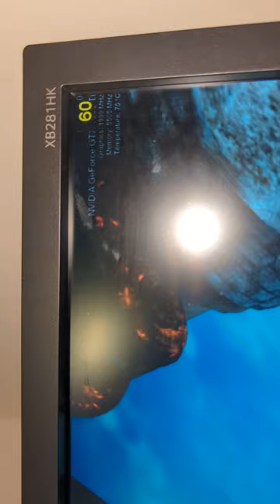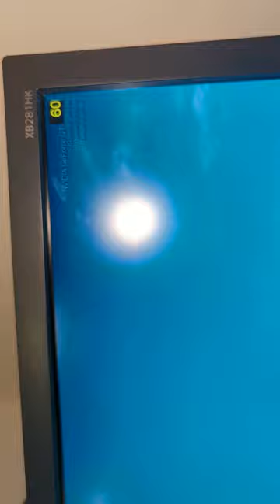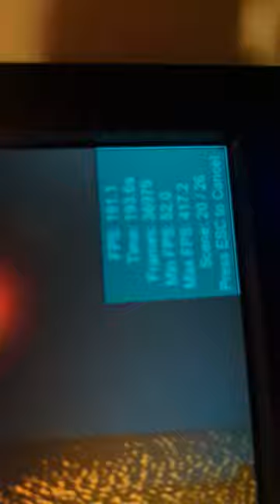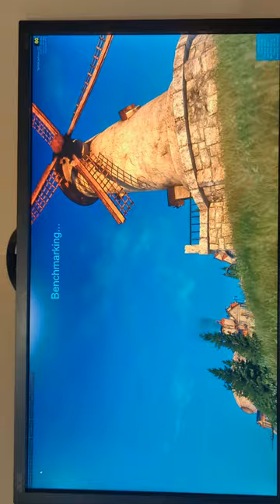ROG STRIX 1080ti Unigene Heaven Benchmark